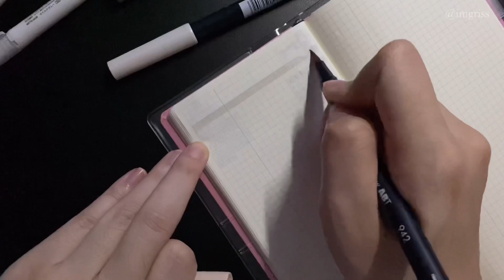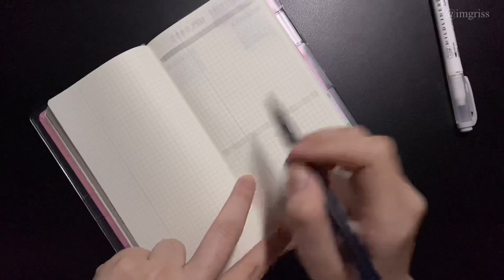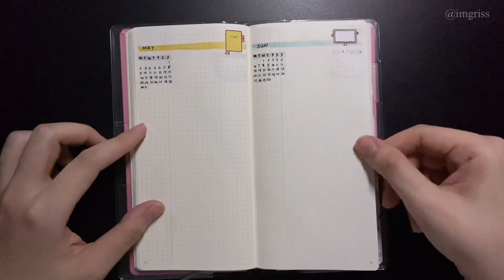2022 Hobonichi Weeks Mega Setup | Content Tracker, Reading Log, Reading Journal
A change for 2022! Moving my reading journal from my Hobonichi Plain Notebook A5 into Hobonichi Weeks Mega. I also added content trackers in this planner. Simple and functional spreads that I think will help me to keep track of my content creation and reading.

Products I use in this video:
╰ 2022 Hobonichi Weeks Mega (Peach):
╰ Zebra Mildliner Brush (Gray, Gold, Smoke Blue)
╰ Tombow Dual Brush Pen (942, 192, N89)
╰ Pentel Energel Clena 0.5
╰ Tombow Fudenosuke Hard Tip
╰ Pilot Vanishing Point Capless Fine Nib (inked with De Atramentis Document Ink in Black)
╰ Pasteru Stickers (Tokopedia or Shopee)
╰ Kamei Hamei Stickers (Tokopedia or Shopee)

🌹 FAQ 🌹
Produk-produknya beli di mana?